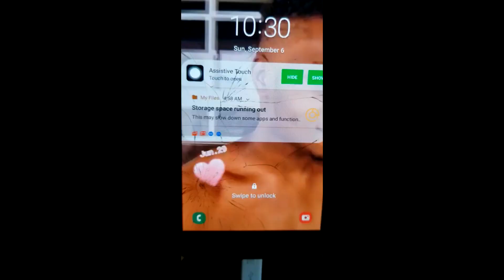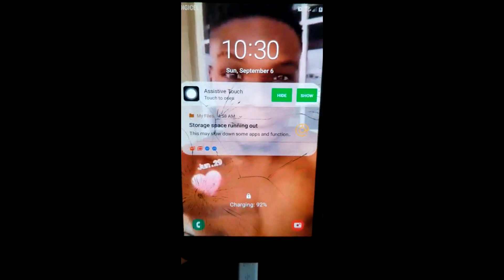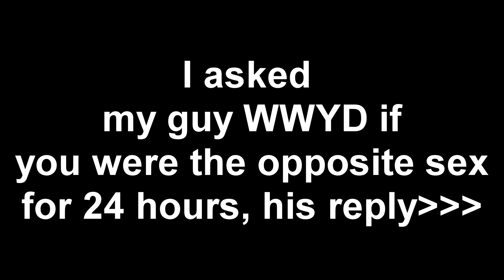WSHH Presents "Questions" (Barbados Edition#1)WWYD IF YOU WERE THE OPPOSITE SEX FOR 24 HOURS? 🤣🔥💯‼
*WASN'T PLANNED*
Actually made a test video into a video lol
200 VIEWS and 100 likes for a *planned* part 2 probably with some females lol.

Hey guys, this is one of many vlogs, pranks, and interviews to come, hope you enjoy it, leave a like, subscribe if you're new, and it's always appreciated if you want to share my content. I know it wasn't professional but hopefully, I'll improve on my craft. Let's REACH 500subcribers!!!:).